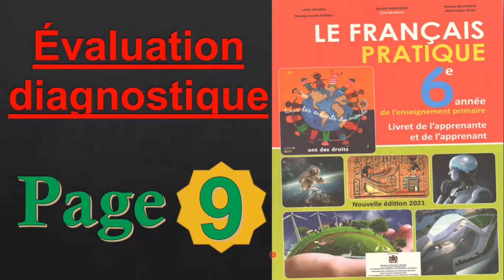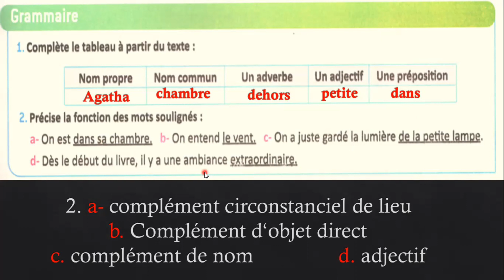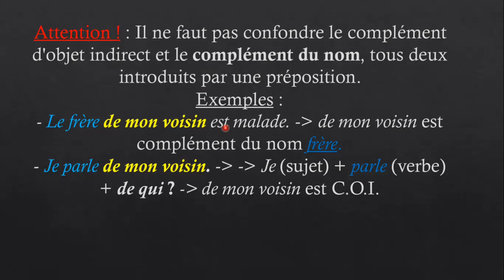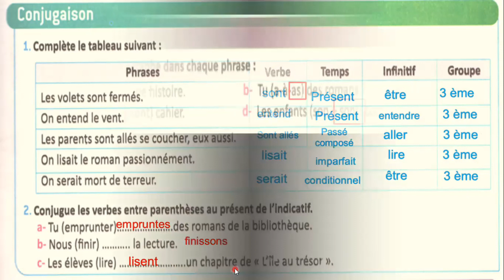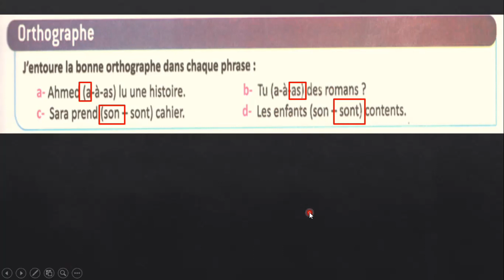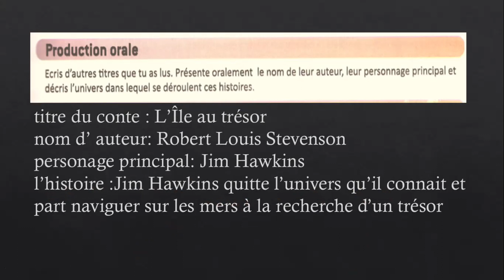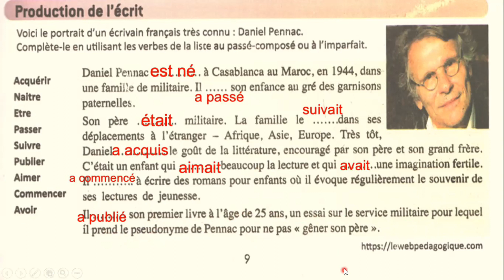le français pratique nouvelle édition 2021 évaluation diagnostique page 9